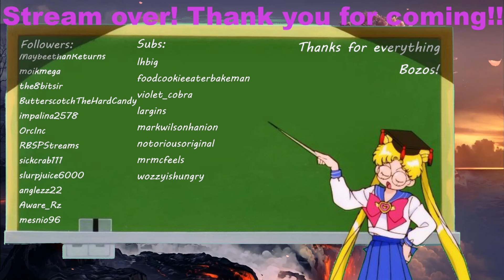Quill Volley Technology - Diablo 4 Vessel of Hatred: Part 5 - Oct 10, 2024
Well well, the D4 expac came out, like 5 hours late too. At least we got a good few hours of gaming in. Sorry in advance for the choppiness towards the end due to me recording natively. Hope you enjoy me experimenting with this new class regardless.